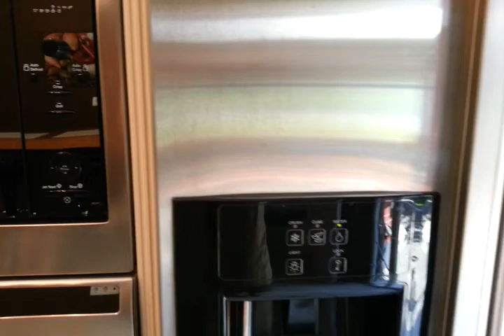Villa Olivia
rent a villa